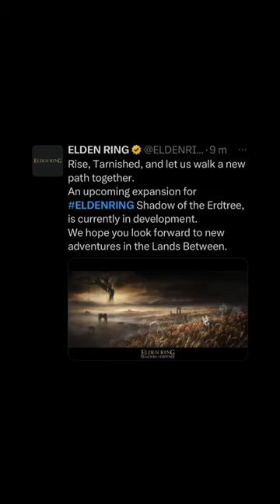Le DLC d’Elden Ring ANNONCÉ 🔥 BREAKING NEWS 🔥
Le DLC d’Elden Ring ANNONCÉ 🔥